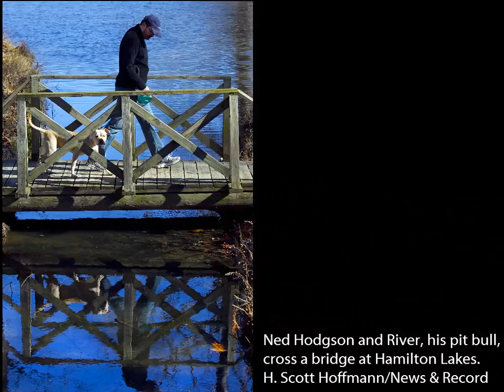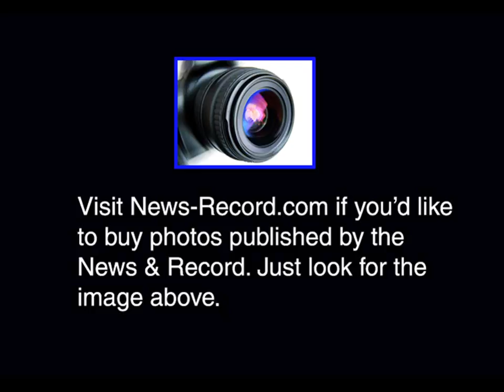News & Record's Week in Photos: Jan. 20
A look at some of our photographers' best work during the past week.